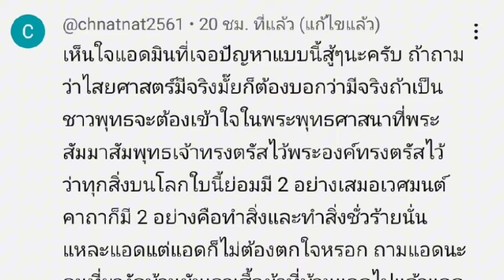จากคนที่ไม่กลัวผี ไม่เชื่อว่าผีมีจริง แต่ตอนนี้กลับเป็นคนที่กลัวผีมากที่สุด เพราะไปเจอ...!😭😭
ดูคลิปนี้แล้วชื่นชอบก็อย่าลืมช่วยกันกดไลค์กดติดตามเพื่อเป็นกำลังครับทุกคลิปในช่อง P MAN สร้างมาเพื่อความบันเทิงเท่านั้นนะครับ
คลิปนี้สร้างจากเรื่องจริงที่แอดมินไปเจอมาเองกับตัวเลยตั้งแต่เกิดมาพึ่งเจอแล้วมันก็ทำให้ผมกลัวผีจนถึงทุกวันนี้ไม่รู้เป็นเพราะอะไรผมถึงกลัวผีไม่หายเลย😮‍💨😮‍💨อาจเป็นเพราะตกใจมากเกินไปหรือขวัญเสียหรือจิตตก😭😭